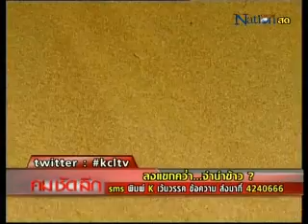ลงแขกคว่ำ จำนำข้าว คมชัดลึก 02ตุลาคม55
คมชัดลึกคืนนี้ "ลงแขกคว่ำ...จำนำข้าว?" กับประเด็นร้อนหลังอาจารย์นิด้าล่า 146 รายชื่อยืนศาล รธน. ให้ยุติโครงการรับจำนำข้าว แขกรับเชิญ 4 ท่าน สุมล สุตะวิริยะวัฒน์ ส.ว.เพชรบุรี, ประสิทธิ์ บุญเฉย นายกสมาคมชาวนาข้าวไทย,รศ.ดร.พิชิต ลิขิตกิจสมบูรณ์ เศรษฐศาสตร์ มธ. และ ปราโมทย์ วานิชานนท์ อดีตกรรมการนโยบายข้าวแห่งชาติ 02 ตุลาคม2555